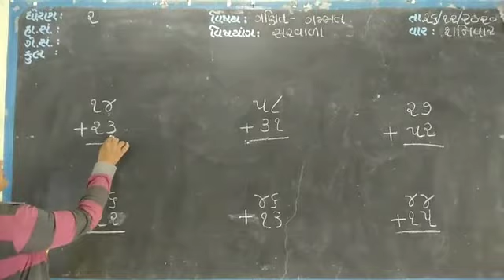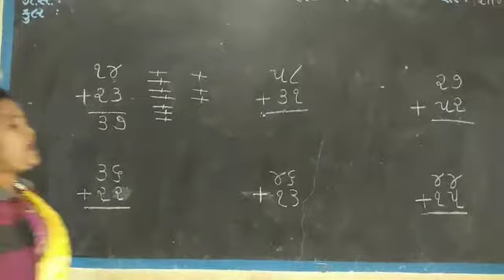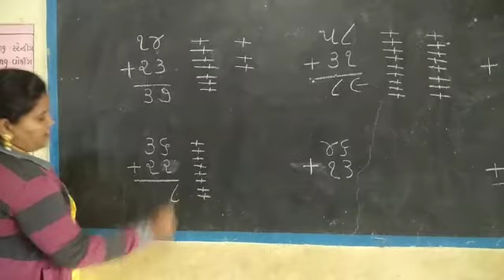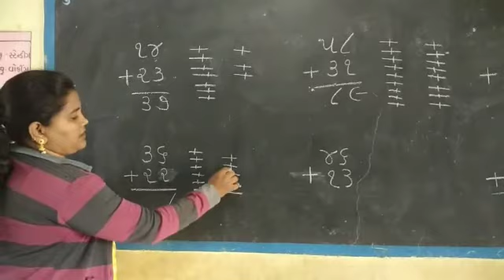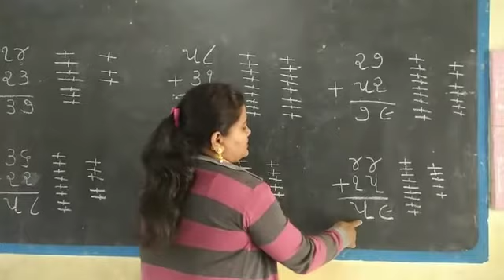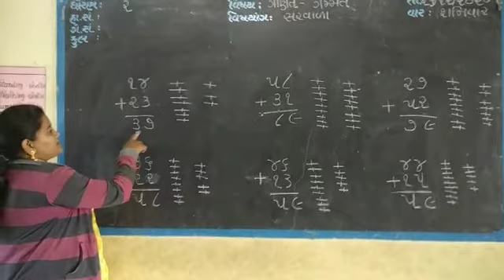ધોરણ - ૨ વિષય - ગણિત